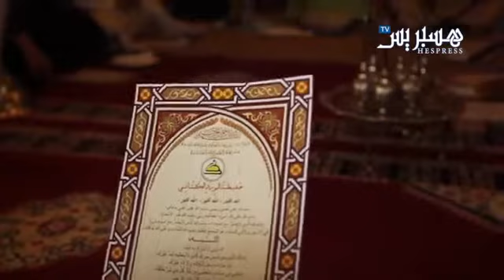إحتفاء على الطريقة الكتانية